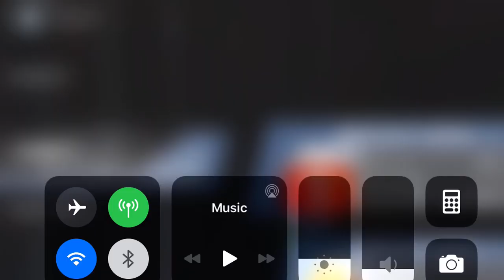Asphalt 8 - Anniversary Mayhem - 5 | Pininfarina H2 Speed